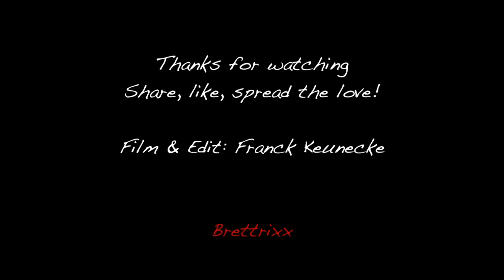Funday Wiesbaden (Brettrix)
yesterday the Owlgrip Crew and Friends went to Wiesbaden and we had a blast in the Colosseum Skatepark. Check out the footage we got!

big thanks to: Brandon Fisk, Efe Elver, Tim Cabalo and Matthias Wieschermann